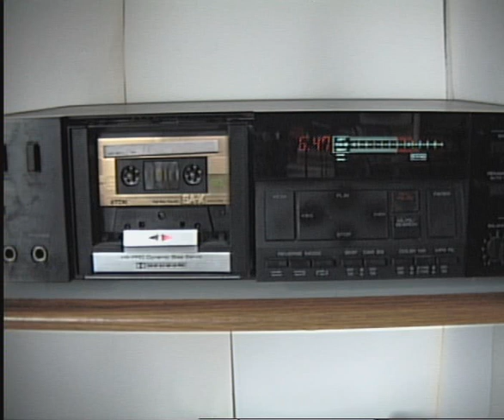I'm In Love With No One by Grandaddy (1998 BBC Session)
Broadcast on the John Peel show on BBC Radio 1 on 16 June 1998